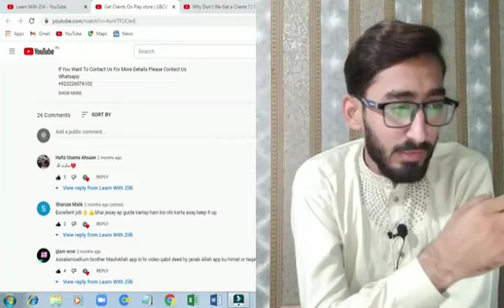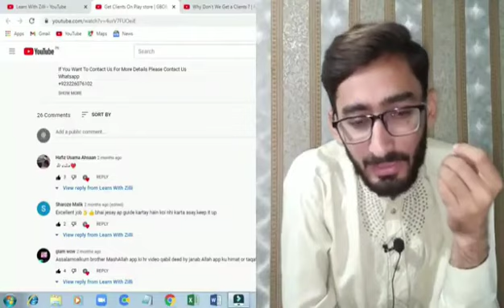What is Black hat and White hat SEO | Briefly Discussed | Learn With Zilli